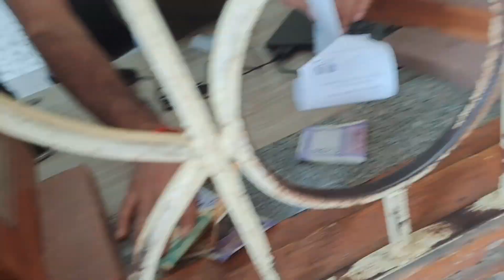Tomb of Sher Shah Suri | शेरशाह सूरी मक़बरा | History of Shershah Suri | Sasaram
The tomb of Sher Shah Suri is in the Sasaram town of Bihar state, India. The tomb was built in memory of Emperor Sher Shah Suri, a Pathan from Bihar who defeated the Mughal Empire and founded the Suri Empire in northern India.